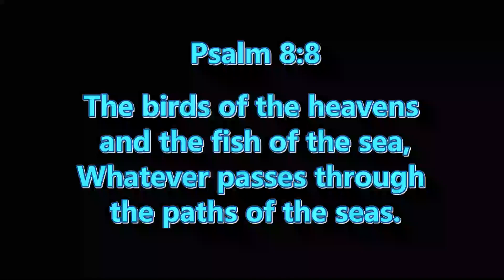7 15 23 FLL Beach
Dive at Ft Lauderdale Beach, Florida